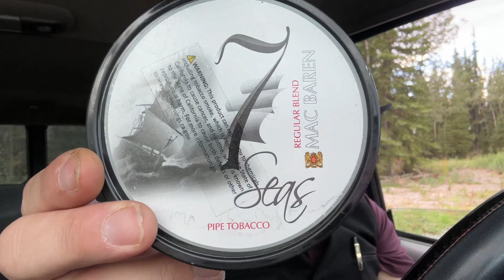Saturday morning with the Prince